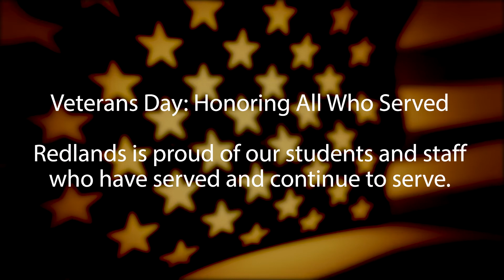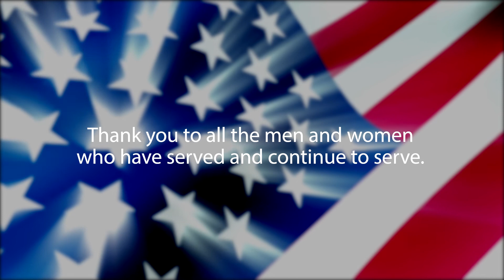Redlands Veterans Day 2020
The Redlands family has several former and active duty military members, and we are proud to honor and recognize our service men and women.  Thank you to all of our veterans for your service.